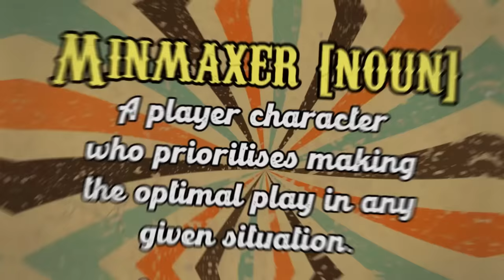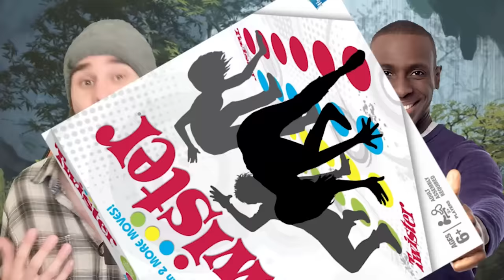The 7 Types of D&D Players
Here are, in my experience, the seven primary types of players in Dungeons and Dragons 5e. I decided to split players based on how they find fun and their motivation to play, which felt like an elegant solution, rather than by allignment or any other metric.